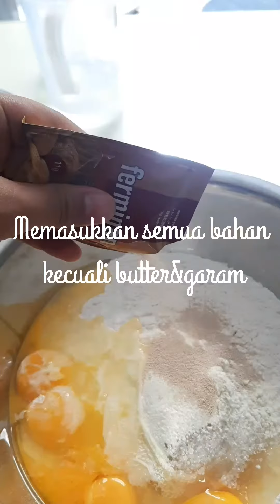Cara Membuat Sweet Bread ( Cara Praktis!)